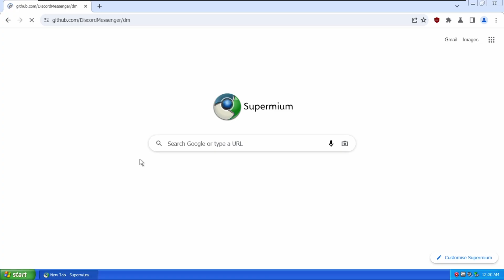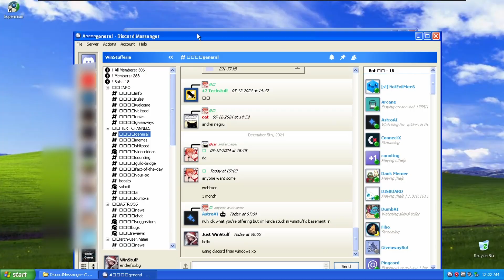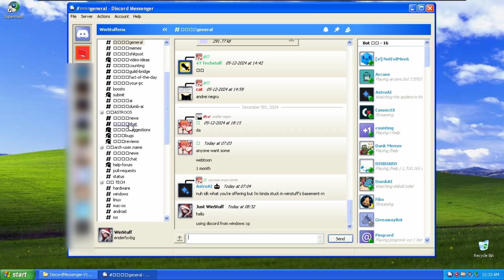Discord on Windows XP!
In this video, I’ll show you how to use Discord on Windows XP. The project I use is still in beta, so some features might not work.